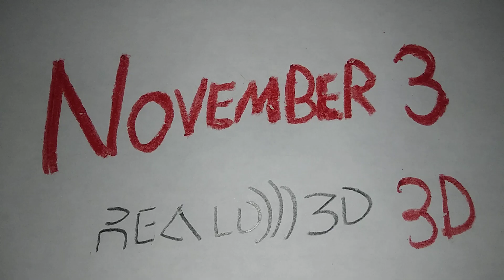Zime X Molin The Owl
Zime and Molin The Owl Hoot up the night